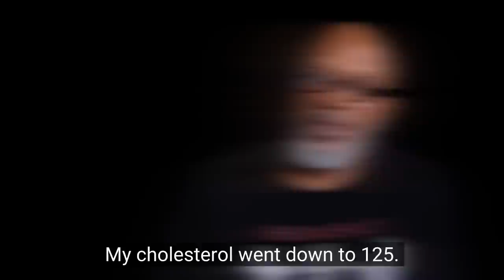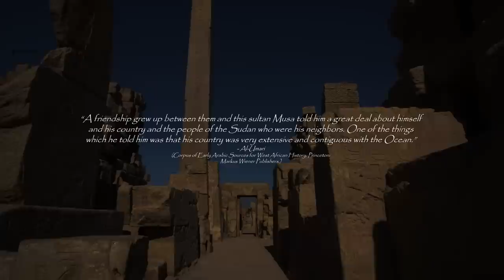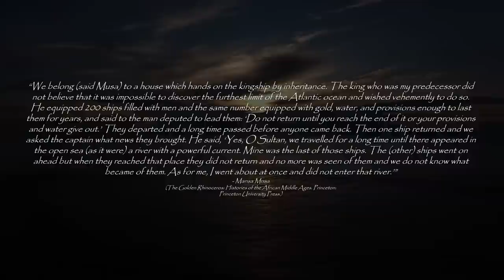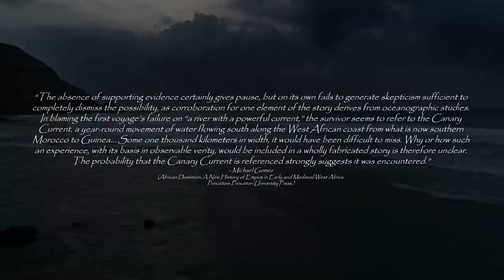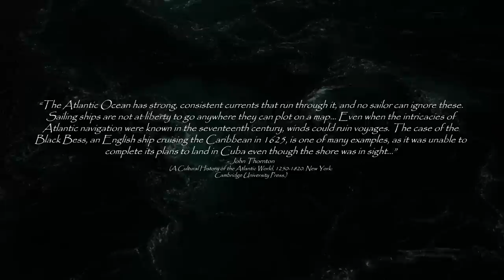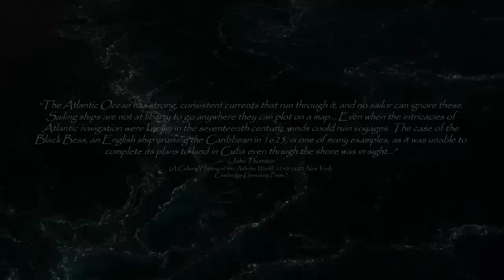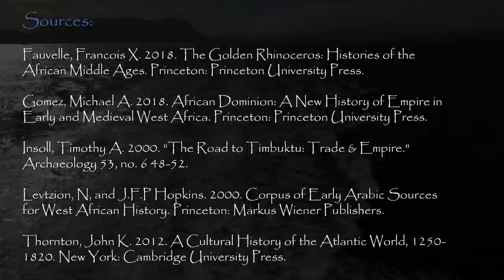This Kings Maritime Knowledge Proves African Exploration Before Columbus?